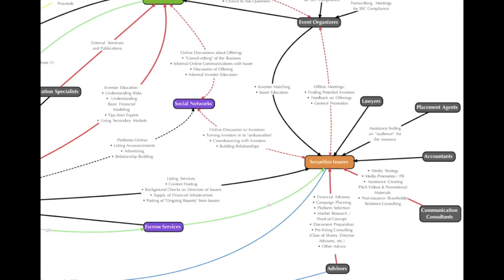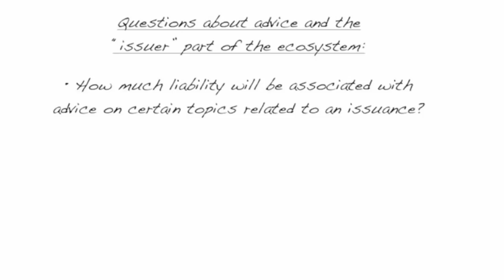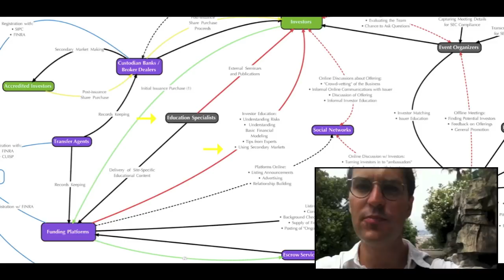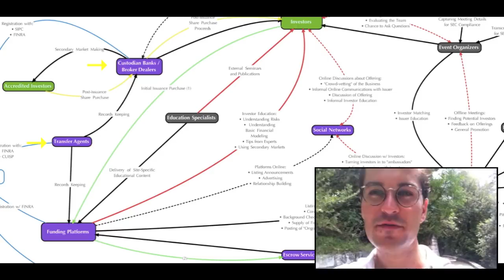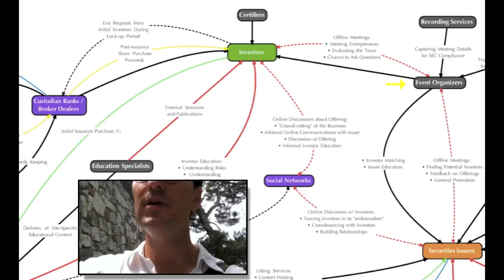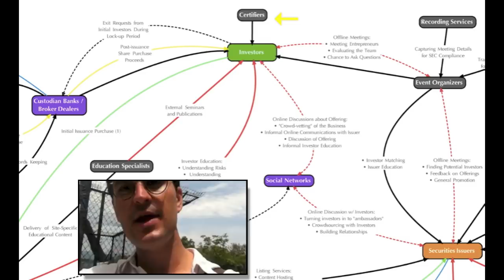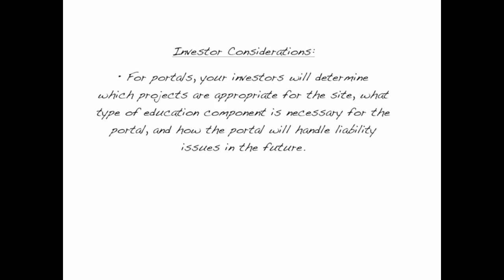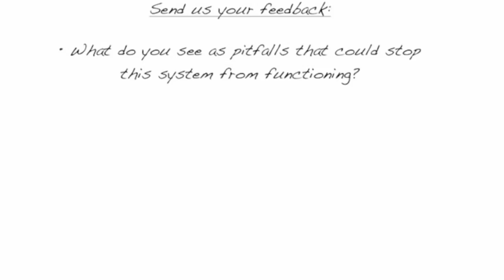The Secrets of the Crowdfund Investment Universe Revealed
Are you interested in small business, technology, finance, or social trends? If you are, you might enjoy watching this video which explains crowdfund investing in the US.

In early 2012, crowdfund investing (sometimes called "equity crowdfunding," "securities crowdfunding," or simply, "crowdfunding") was legalized in the US. It will be possible for entrepreneurs and small businesses to take advantage of this technology starting in 2013. So, if you take the time to learn about this stuff now, you could change what the future holds for you if you're an entrepreneur, community organizer, small business owner, investor, or business service provider.